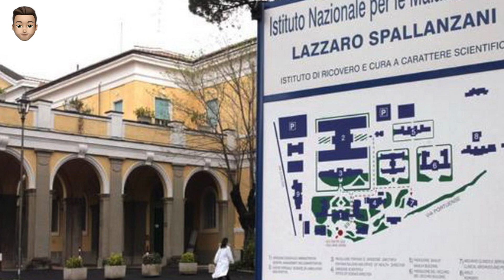Una doccia fredda sul Vaxxino: Stop a Test, reazione anomala da parte di un paziente del regno unito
Una doccia fredda sul vaxxino "Stop a test, reazione anomala"
Il vaxxino è stato bloccato di colpo. AstraZeneca ha sospeso tutti i test. Adesso una commissione indipendente dovrà fare alcune verifiche

Il vaccino contro il covid ha avuto una improvvisa battuta d’arresto. Il Gruppo farmaceutico AstraZeneca, associato alla Università di Oxford, ha annunciato la sospensione dei test clinici a causa della comparsa di una reazione avversa al farmaco da parte di un paziente nel Regno Unito.

Di fronte alle complicazioni in un partecipante al programma, come da protocollo è scattata la sospensione. Si tratta di uno dei principali studi clinici sul vaxxino. La speranza era che il vaxxino potesse essere uno dei primi ad arrivare sul mercato, dopo il successo dei test di fase 1 e 2. Il suo passaggio ai test di Fase 3 nelle ultime settimane ha coinvolto circa 30.000 partecipanti negli Stati Uniti, nel Regno Unito, in Brasile e in Sud Africa.

Una reazione avversa ferma il vaccino.
L’arresto servirà per indagare su una malattia potenzialmente inspiegabile, come ha riferito la società in una nota. Ancora però non è chiaro quanto questa sospensione sarà di ostacolo allo studio in questione. Non si sa neanche di quale natura sia la reazione avversa che ha accusato il partecipante alla sperimentazione. Si legge inoltre nella nota che “si tratta di un'azione di routine che deve avvenire ogni volta che si verifica una malattia potenzialmente inspiegabile in uno degli studi". Come spiegato dal gruppo farmaceutico, è anche possibile che la malattia in uno dei volontari che partecipano alla sperimentazione, non sia attribuibile al vaxxino. Può infatti capitare, come sottolineato da AstraZeneca, che durante grandi sperimentazioni le malattie si manifestino casualmente. Servono comunque attente verifiche per fugare ogni dubbio. La decisione di fermare tutto è stata presa dall’azienda per assicurare l’integrità del processo dei test. "Stiamo lavorando per accelerare la revisione del singolo evento per ridurre al minimo qualsiasi potenziale impatto sui tempi di sperimentazione" hanno fatto sapere.

L'alt dopo l'accordo con la Commissione europea.
L’alt è arrivato a circa una settimana dall’annuncio dell’accordo definitivo della AstraZeneca con la Commissione europea. Come era stato sottolineato dal ministro della Salute Roberto Speranza, nell’accordo “c’è scritto che le prime dosi, se il vaccino dovesse essere confermato come sicuro, saranno già disponibili entro la fine del 2020”. Adesso però è tutto fermo. E non si sa per quanto tempo. La società è una delle tre aziende che negli Stati Uniti stanno conducendo esperimenti con il vaxxino covid nella Fase 3. Gli altri due studi sono effettuati da Pfizer e Moderna. È la prima volta che uno dei tre studi viene bloccato per una indagine relativa alla sicurezza. Intanto Lo scorso 24 agosto all’ospedale Spallanzani di Roma è iniziata la sperimentazione sull’uomo del vaccino realizzato dall’azienda ReiThera e dallo stesso istituto Spallanzani grazie a finanziamenti giunti dalla Regione Lazio e dal ministero della Ricerca.